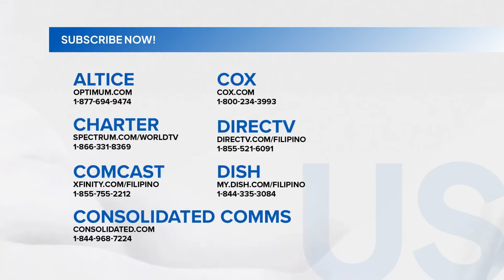Aso, tila nagtampo sa among 6 na buwang nag-intership sa Japan | Balitanghali